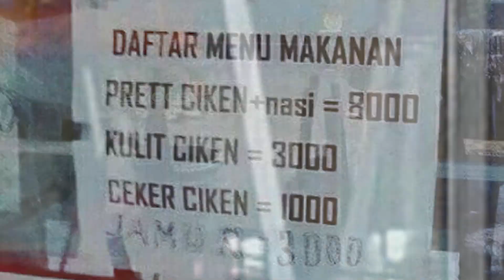Ketika Cewek Populer Ngeliatin Sekumpulan Cowok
Tidak ada maksud ataupun atau unsur penghinaan video.
Semua hanya hasil editan untuk meme/hiburan belaka.Terima Kasih.